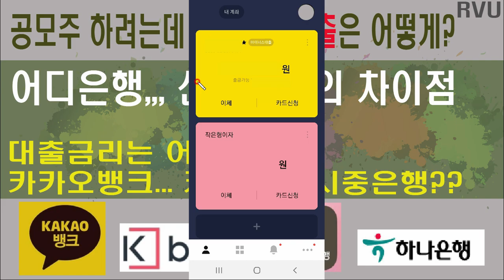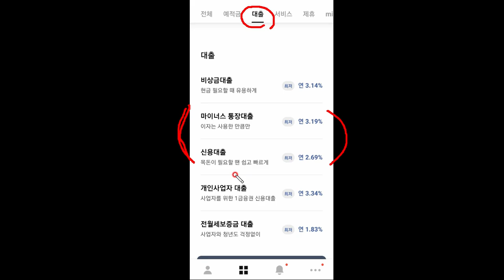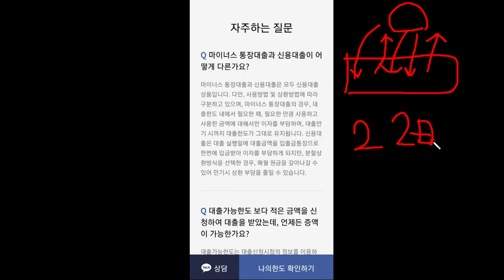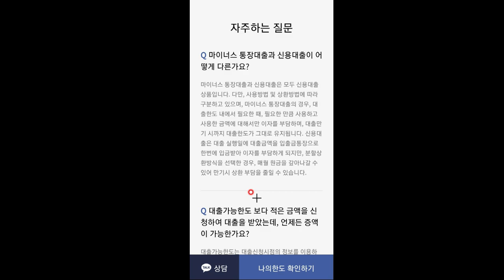공모주 하는데 비례배정까지 받고싶은데 돈이 모자라는데 방법이없는지요? ..마이너스대출이 뭔지?? 신용대출과 차이점을 알아봅니다. 인지대는 얼마나 발생하는지..대출이자???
공모주를 하는데 ..마이너스대출이 뭔지?? 신용대출과차이점을 알아봅니다. 인지대는 얼마나 발생하는지.. 대출이자는 얼마나???

대출을 하라고 영상이 아닙니다. 무리한 대출은 개인신용에 안좋은 영향을 줍니다.
댓글을 통해 마이너스대출이 무엇인지 질문하는 분들이 있어서 제가 아는 한도내에서 알려드립니다.
금리는 잘 비교해보고 편리한데 쓰면 됩니다 갚을 능력만큼만...

그리고 잠깐빼서 입금해도 하루치 이자가 발생한다고 합니다